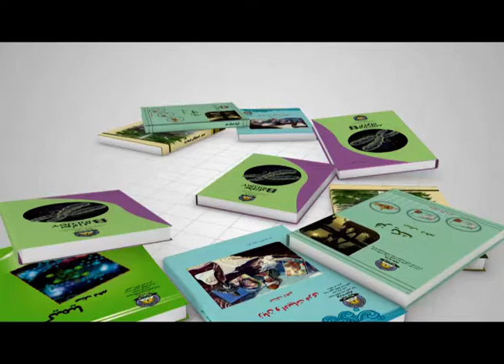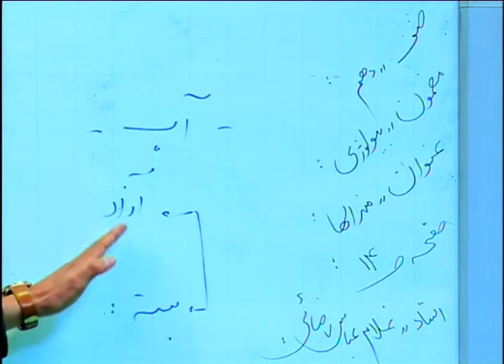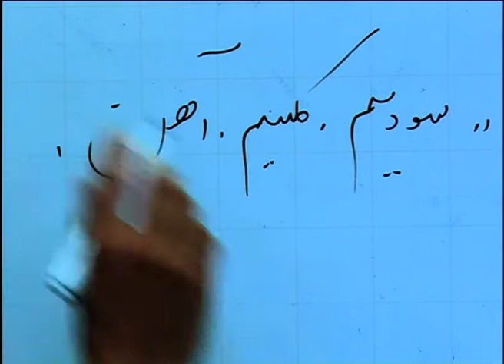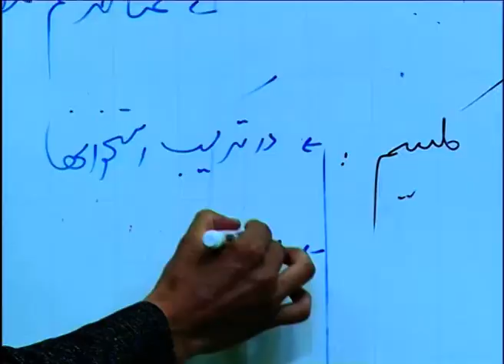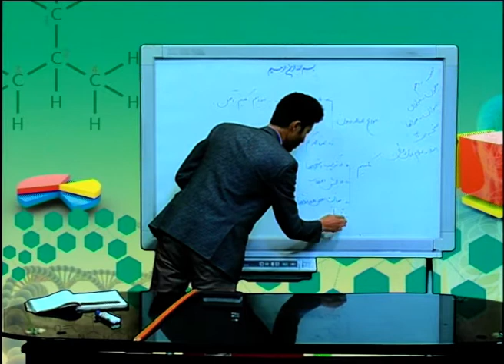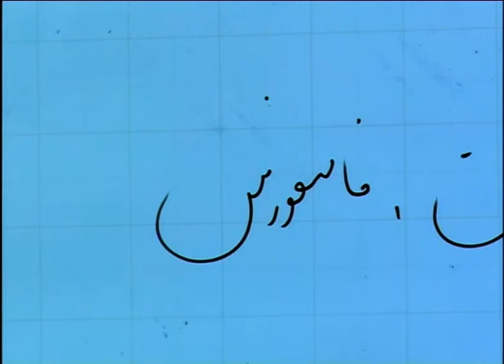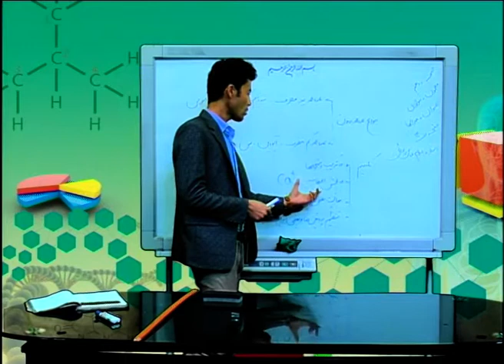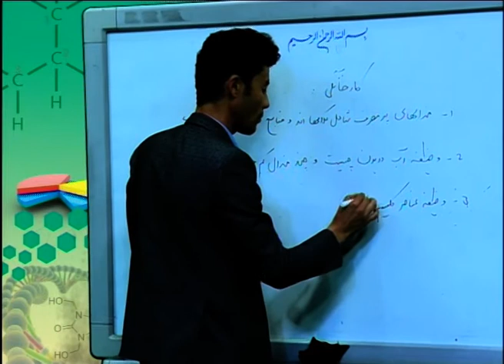صنف دهم - مضمون بیولوژی - درس پنجم - موضوع(منرالها)